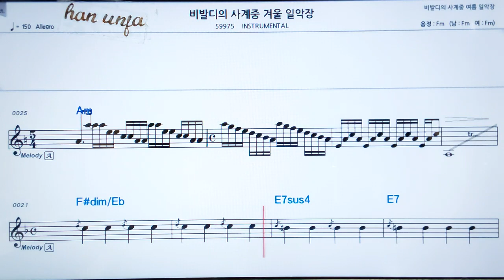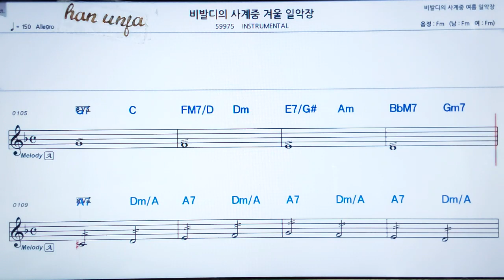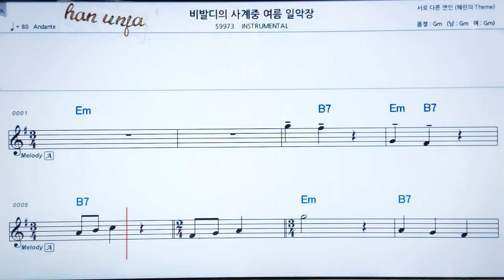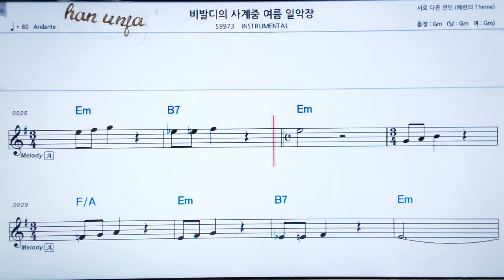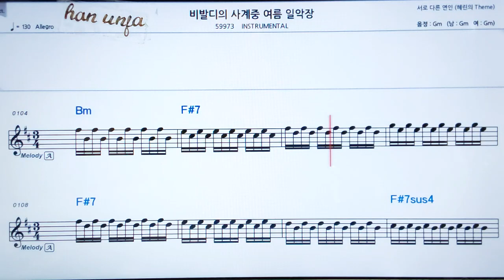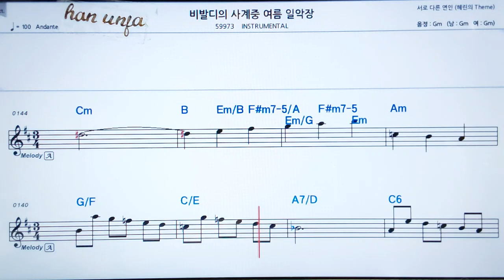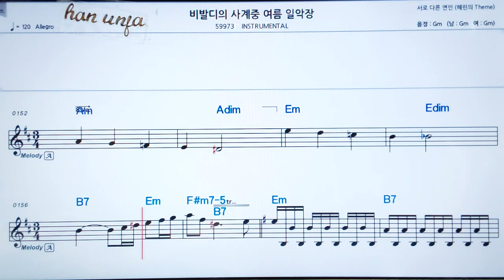💖비발디의 사계중 일악장 /Instrumental👍MR,가라오케 악보 코드 가사 ,Karaoke반주